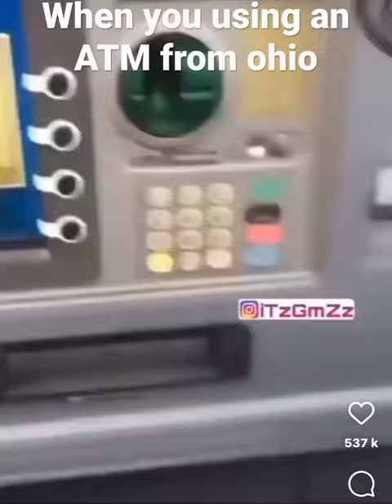When you using an ATM from ohio 😂🤣